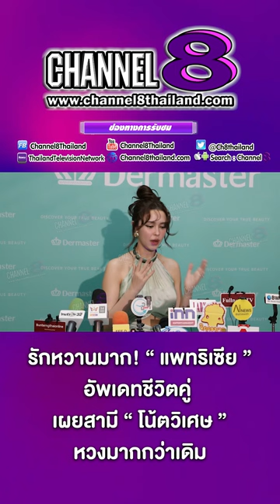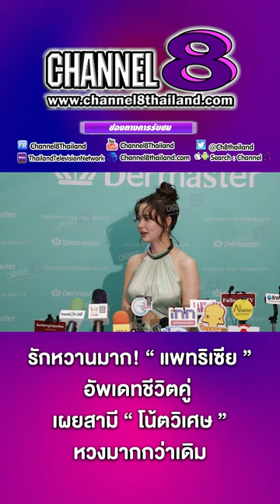รักหวานมาก! แพทริเซีย อัพเดทชีวิตคู่ เผยสามี โน้ตวิเศษ หวงมากกว่าเดิม